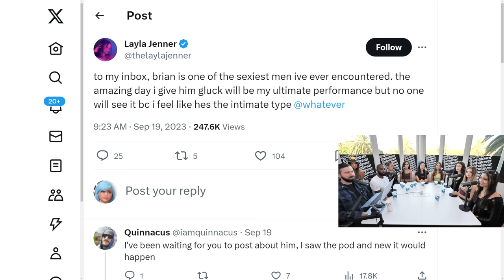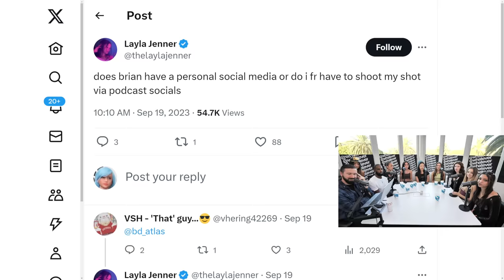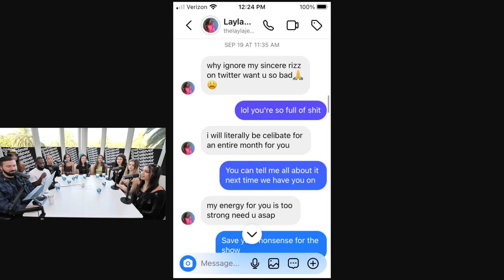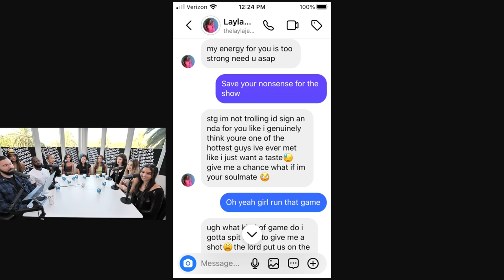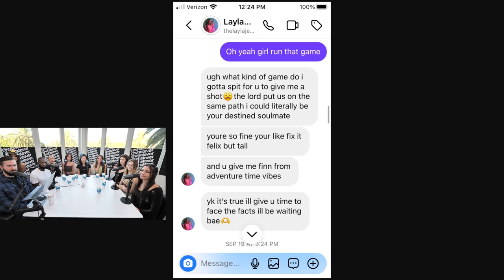Brian REJECTS OBNOXIOUS ØnlyFans Girl With Daddy Issues!